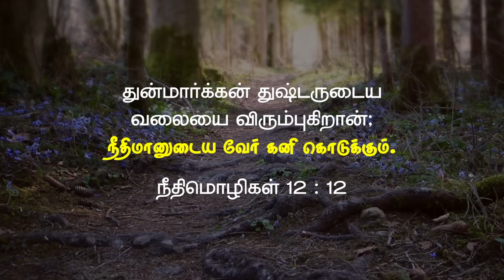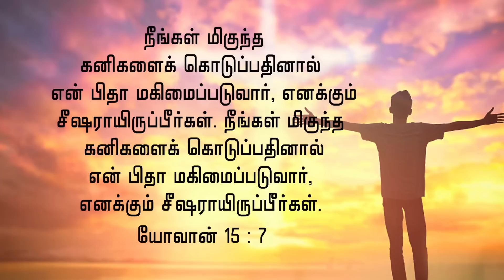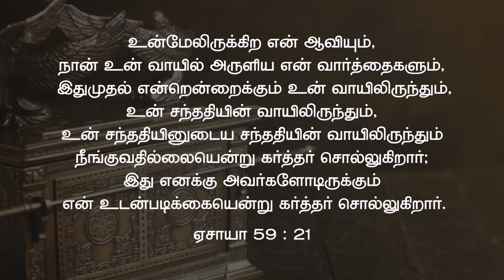நீதியில் வேர்கொள்வது எப்படி? | Sis. Evangeline Paul Dhinakaran | Today's Blessing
உங்கள் வாழ்வு ஆண்டவருக்குள் கட்டியெழுப்பப்படும். நீங்கள் நீதியில் உறுதியாய் வேர்கொண்டு, தேவனுடைய மகிமைக்காக கனிகொடுக்கும் வாழ்க்கை வாழுவீர்கள். நீங்கள் அசைக்கப்படுவதில்லை. இந்த ஆசீர்வாதம் சந்ததிசந்ததியாய் தொடரும். இன்றைய வாக்குத்தத்த செய்தியை பார்த்து இந்த ஆசீர்வாதத்தைப் பெற்றுக்கொள்ளுங்கள்.